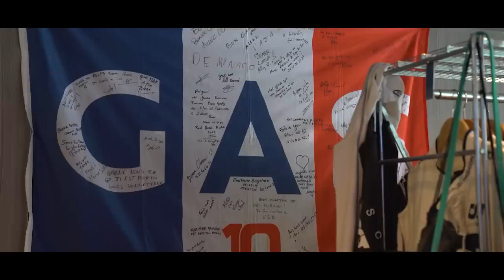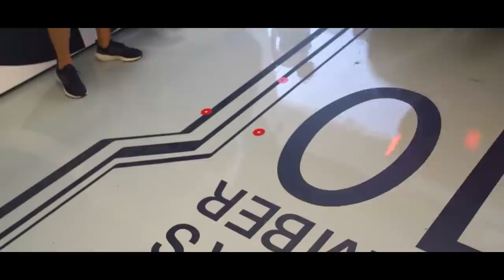RED BULL COM GRANDE PROBLEMA PARA 2023 / VERSTAPPEN NÃO APOIA MAIS PISTAS DE RUA / ALPHATAURI MAL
@scuderiamilani (Twitter)
YouTube.com/scuderiamilani

João 3:16